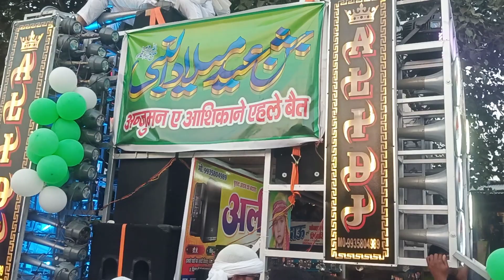eid milad un nabi🇸🇦🇸🇦🇸🇦julus e moahmmad ✨✨✨